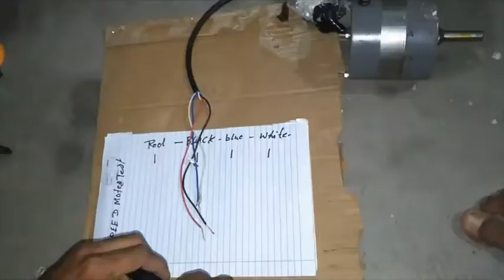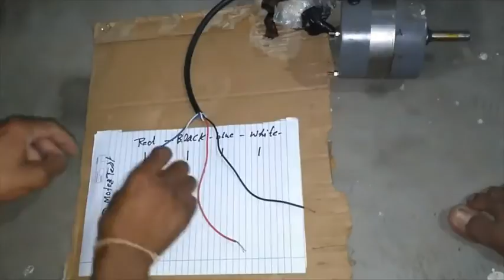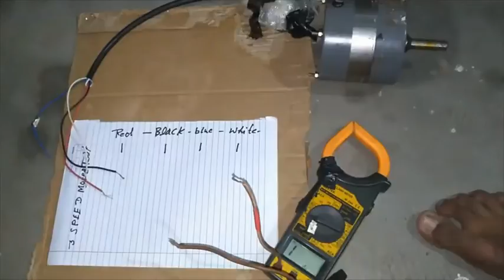3 Speed Motor Checking-मोटर कैसे चेक़ करे। How to check motor in hindi/Urdu.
Umeed hai apko iss vedio me shi se samaj aaya hoga .

How to repair frige broken door-फ्रीज के गेट सहि करे। Repair frige broken Hinges in hindi/urdu.-